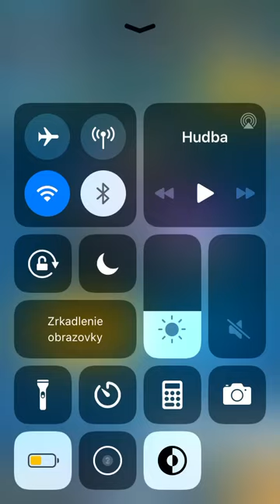Clash Royale SVK/CZ